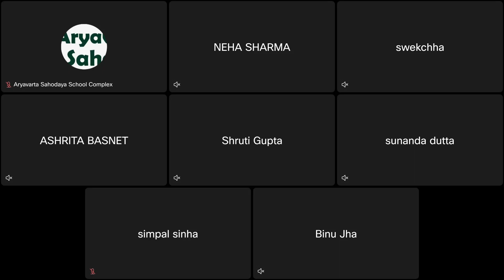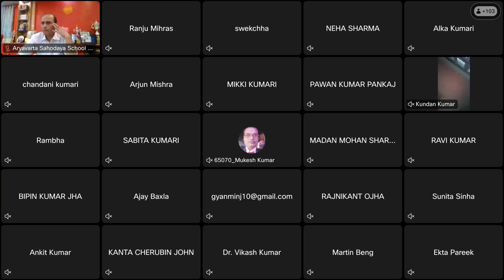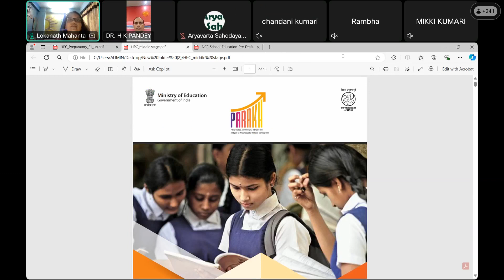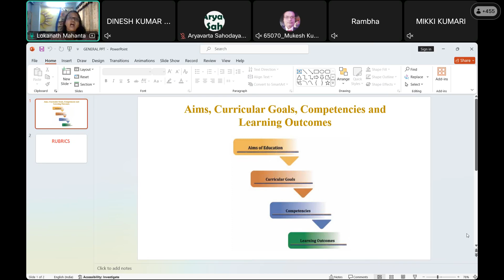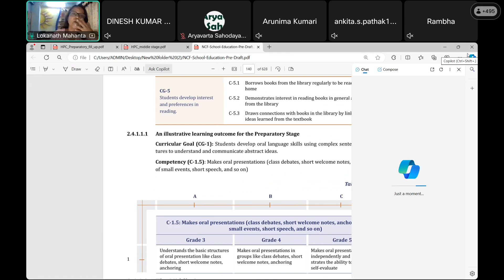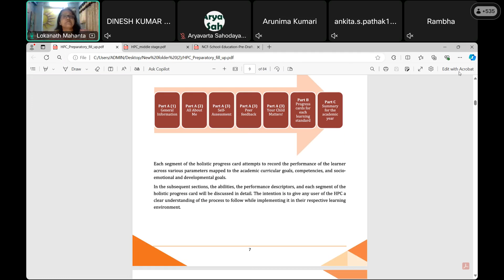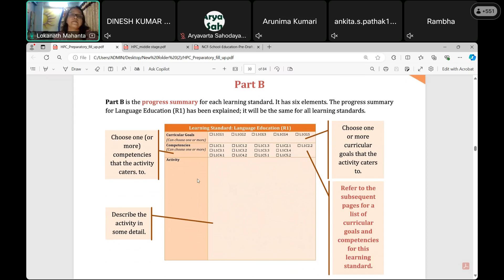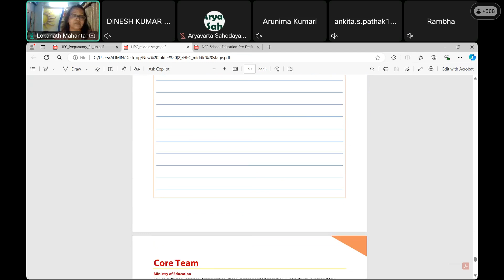25th Online Training (2024-25) on Decoding Holistic Progress Card Preparatory & Middle School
25th Online Training (2024-25) on Decoding Holistic Progress Card   Preparatory &  Middle School
RP - Ms. Mitali Mukherjee